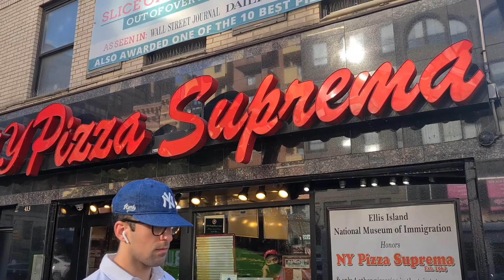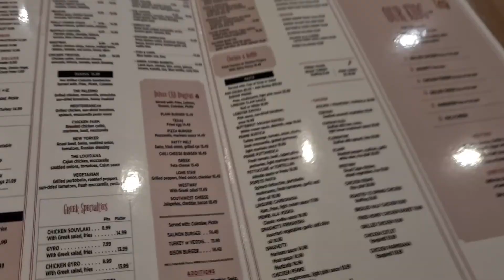New York City Diaries - First time traveling to the US, Central Park, NY Pizza, Empire State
Finally I made it to New York!! Enjoy :*